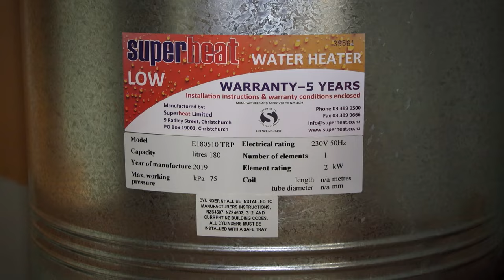Kitchen NIGHTMARES! Rotting Food DESTROYS House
Rotting dishes, trashed rooms, rubbish filled gardens and runaway tenants... what else could go wrong?

0:00 Flooding Emergency
4:00 TRASHED House
10:00 Flooding Fix
15:00 House Makeover